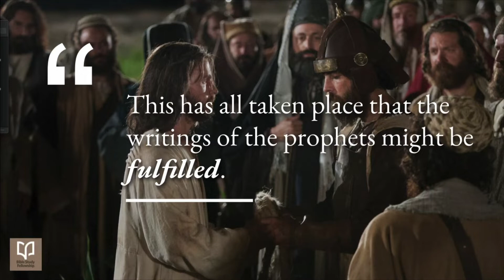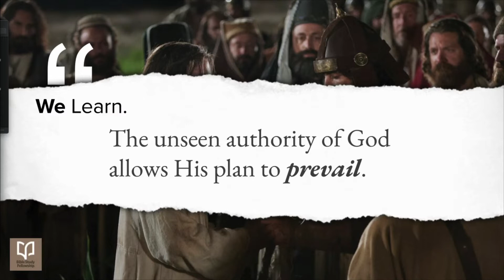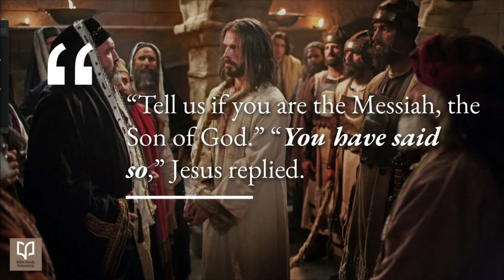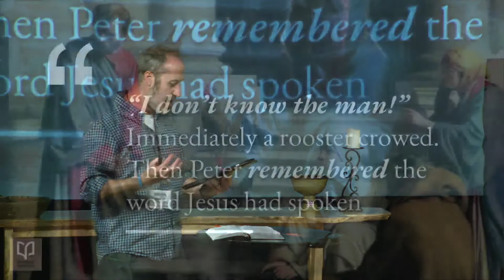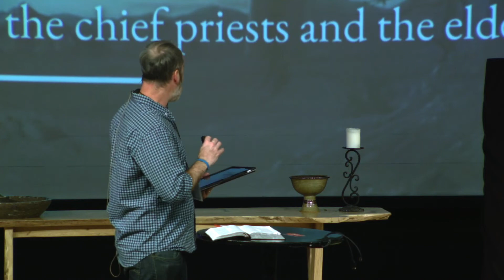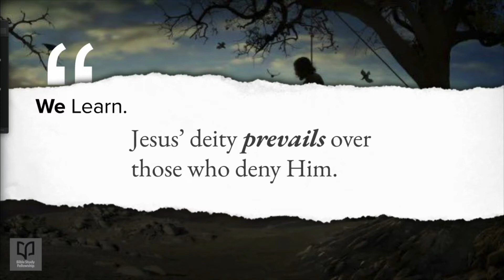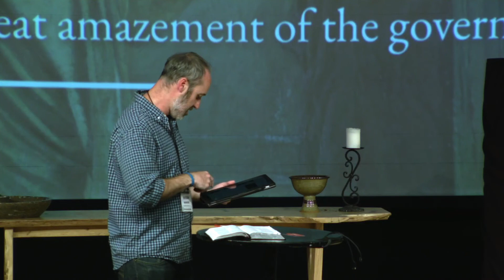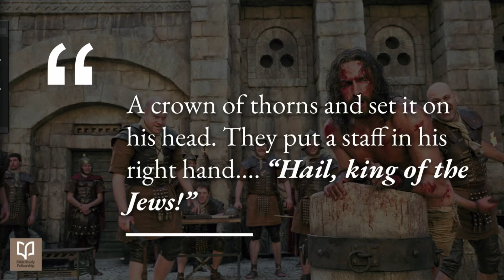Matthew 26:47 - 27:31 - God Prevails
Week 27 of a 30 week series on the Gospel of Matthew.